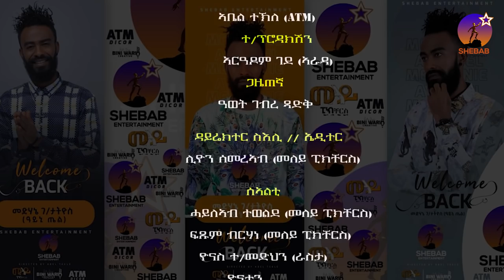eritrean music Tesfay mengesha ajoka belyo dgma by Medhanie G/tatios ayni tel መድሃኔ ገ/ታትዮስ ኣጆኻ በልዮ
ሳብስክራይብ ብምግባር ተኸታተልቲ መደባትትና ክትኮኑ ንዕድም።